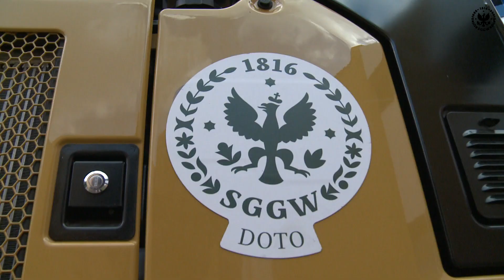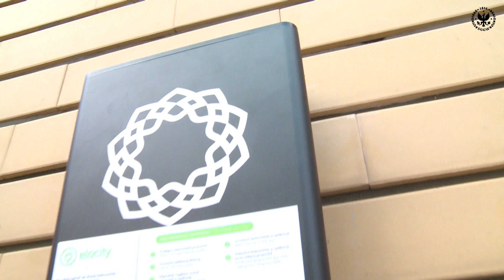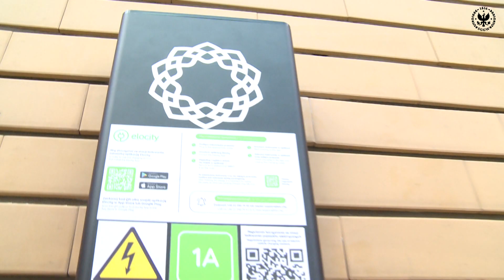Nowy sprzęt w Dziale Obsługi Technicznej Obiektów SGGW